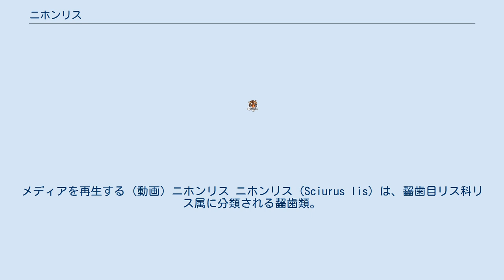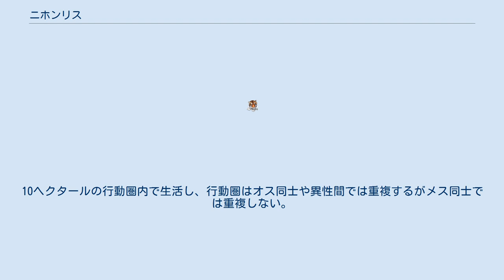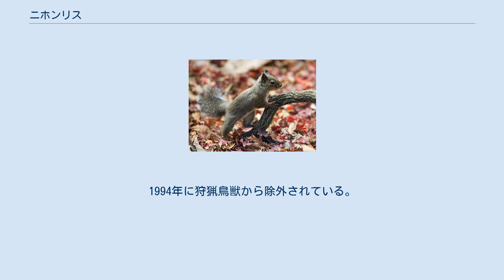ニホンリス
メディアを再生する (動画) ニホンリス ニホンリス（Sciurus lis）は、齧歯目リス科リス属に分類される齧歯類。
 日本（本州、四国、九州‹絶滅？›、淡路島？）固有種。
淡路島では近年の生息状況は不明とされる。
広島県では絶滅したと考えられている。
腹面や尾先端の毛衣は白い。
 夏季は背面が赤褐色（夏毛）、冬季は耳介先端の体毛が伸長し背面が灰褐色になる（冬毛）。
冬毛では眼の周囲にわずかに白い体毛が生える。
 以前はキタリスの亜種とされていた。
樺太経由で日本に侵入したキタリスが分岐した種だと考えられている。
ミトコンドリアDNAのシトクロムbの塩基配列を決定した分子系統解析では3,400,000年前に分岐したと推定され、中期更新世の地層からも化石が発見されている。
一方で12S rRNAの塩基配列を決定した分子系統解析では、キタリスとの遺伝的差異がシマリス属やムササビ属における個体変異レベルにすぎないとする解析結果もある。
 平地から亜高山帯にかけての森林に生息し、低山地の松林を好む。
樹上棲。
昼行性。
10ヘクタールの行動圏内で生活し、行動圏はオス同士や異性間では重複するがメス同士では重複しない。
樹上に木の枝や樹皮などを組み合わせた球形の巣をつくる。
 食性はほぼ植物食。
夏季から冬季にかけて主にオニグルミ、マツ科のアカマツ・カラマツ・ゴヨウマツなどの種子を食べる。
 植物の芽、花、果実、種子、キノコ、昆虫、節足動物なども食べ、食物を枝の間や地中に埋めて貯蔵することもある（貯食）。
春季は種子以外の植物質を食べる比率が大きくなる。
春季から夏季に2 - 6匹の幼獣を年に1 - 2回に分けて産む。
寿命は5年。
 以前は食用とされたり、毛皮が利用されることもあった。
以前は狩猟獣だったが第二次世界大戦以降は捕獲数が減少した。
1994年に狩猟鳥獣から除外されている。